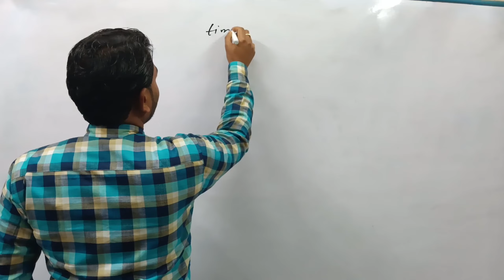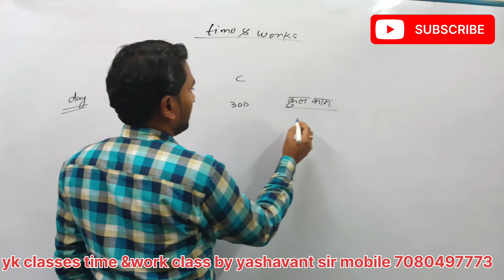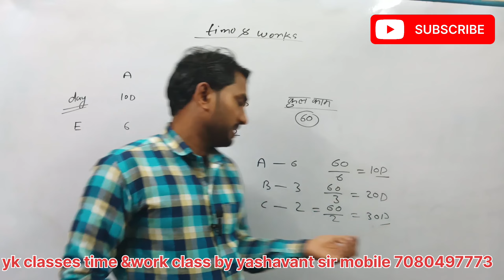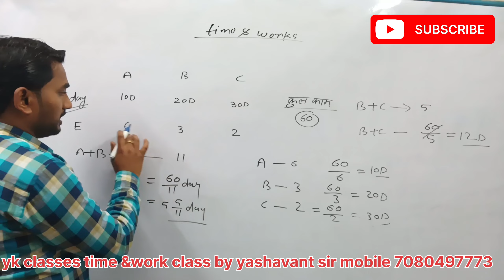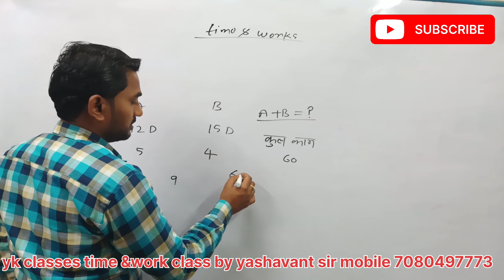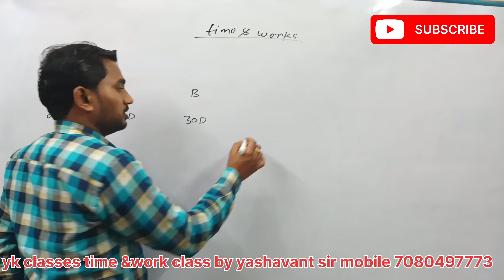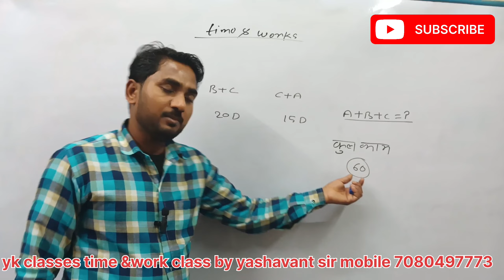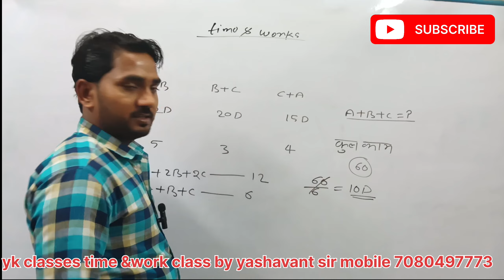time&work class|yk classes#|scc gd up police|by yashavant sir